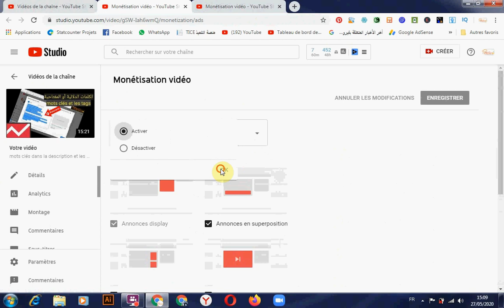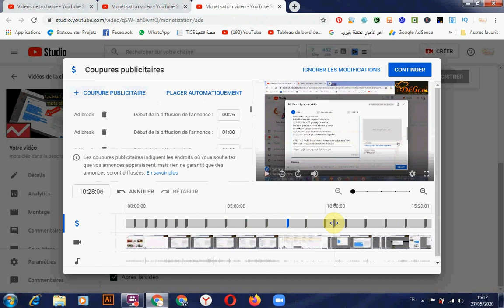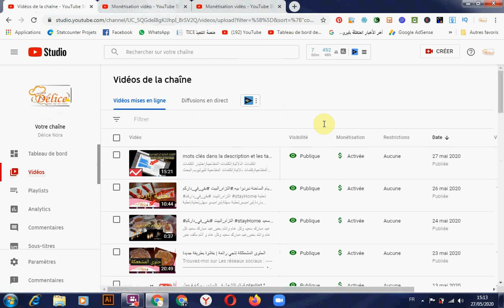تفعيل الاشهارات على الفيديوهات الاكثر من 10 دقائق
الربح من الاعلانات
تفعيل الاعلانات على القناة
تشغيل الاعلانات على اليوتيوب
زيادة ارباح اليوتيوب
زيادة ارباح القناة
تشغيل الاعلانات على الفيديو
الربح
اليوتيوب
تفعيل
الاعلانات
الفيديو
تشغيل
رفع
زيادة
ارباح
رؤيا للمعلوميات 2
قناة رؤيا للمعلوميات 2
الربح من اليوتيوب 2020
تفعيل الدخل
تفعيل الاعلانات 2020
2020
اعلانات اليوتيوب
اغلا اعلانات اليوتيوب
الربح من الاعلانات
زيادة ارباح اليوتيوب
زيادة ارباح القناة
الربح
اليوتيوب
تفعيل
الاعلانات
الفيديو
تشغيل
رفع
زيادة
ارباح
رؤيا للمعلوميات 2
الربح من اليوتيوب 2019
تفعيل الدخل
تفعيل الاعلانات 2019
2019
اعلانات اليوتيوب
اغلا اعلانات اليوتيوب

⦁ F A C E B O O K :
Mon profil sur Facebook
بغيتي دير قناة في اليوتيوب ما عرفتيش الخطوات مرحبا نتعاونوا جميع
الحداكة والتاويل de A à Z  groupe pour femme
محمد رسول الله   tous ce qui concerne notre
prophète.